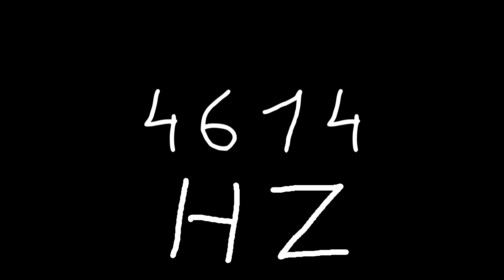4614 hz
Just sound.

chords
sounds
noise
tone
noises
tones
audio
wave
waves
sin
sine
sinus
sinoid
heart
heartbeat
resonancy